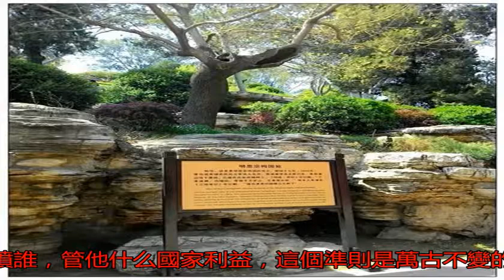為什么會有“魏忠賢不死，大明不滅”的說法？_崇禎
原標題：為什么會有“...